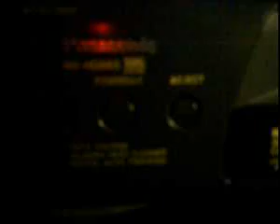ML 105818853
Video Migrado